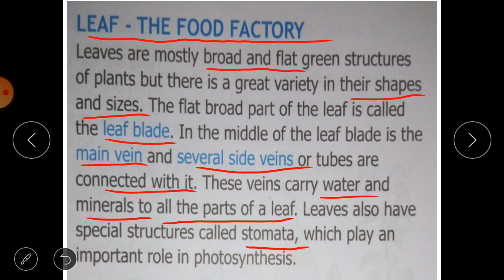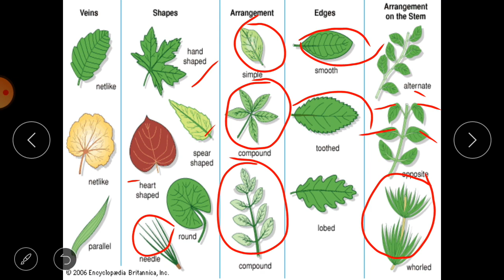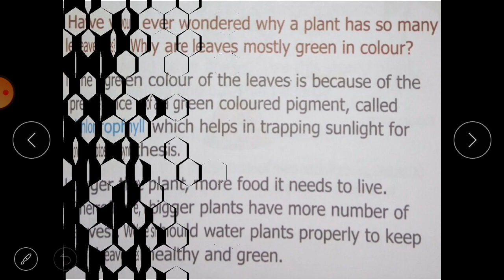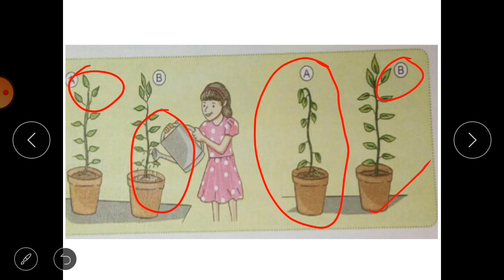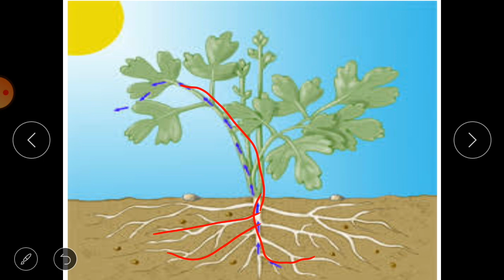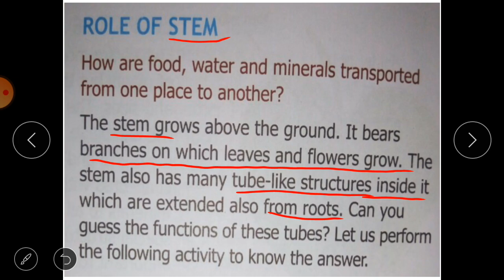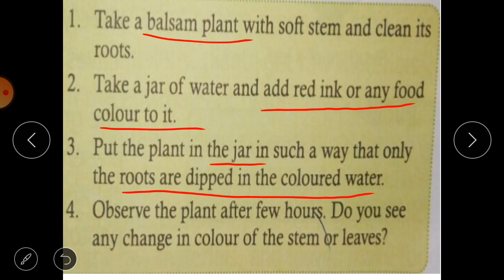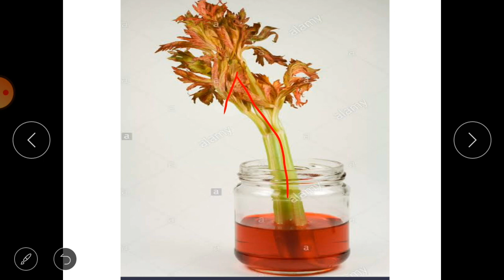Role of...Roots, stem and leaves. Science class 4